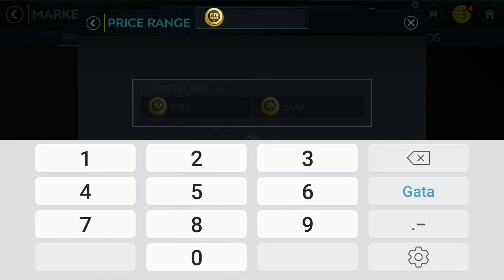SUPER SQUAD CHELSEA SPECIAL CARDS - SQUAD BUILDER - FIFA MOBILE 20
Bine v-am gasit la un nou clip de SQUAD BUILDER pe acest canal !
Astăzi vom construi împreună cel mai bun squad al unei super echipe din PREMIER LEAGUE , CHELSEA, cu un buget de peste 30 milioane de coins !

La 100+ aprecieri voi construi o nouă super echipa din EPL sau alt campionat important !
Dacă v-a plăcut acest clip distribuiți-l prietenilor pt a strânge cat mai multe view !

❗ PROMOVARI ȘI COLABORARI :
1€ = add pe fifa + follow pe instagram
2€ = moderator
2€ = promovare într-un clip
3€ = promovare într-un clip + comunitate
4€ = promovare dacă nu faci fifa sau fifa mobile
5€ = colaborare (doar daca faci fifa mobile)